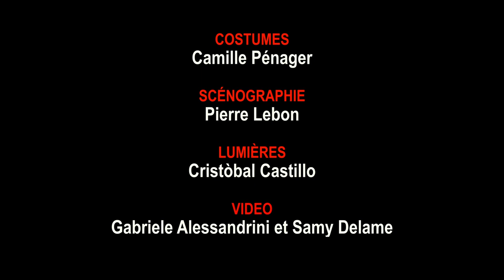LES TOURNESOLS teaser 12minutes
LES TOURNESOLS - Comédie lyrique
Production Cie Quand On Est Trois
Avec le soutien des Théâtres de Maisons-Alfort,
et de la Ville et du conservatoire de Vincennes.

CHOREGRAPHIE et ASSISTANTE à la MISE EN SCÈNE : Alma de Villalobos
COSTUMES : Camille Pénager - SCÉNOGRAPHIE : Pierre Lebon
LUMIÈRES : Cristóbal Castillo
Avec
Edwige Bourdy, Bernard Pisani et Pierre Méchanick
Gilles Bugeaud, Pauline Gardel et Emmanuelle Goizé
CLARINETTE, CLARINETTE BASSE, SAXOPHONE ALTO :
François Miquel - CONTREBASSE : Tom Laffolay - ACCORDEON : Laurent Derache

Contact compagnie : 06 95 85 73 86

Tourné lors de la représentation générale du 28 janvier 2023 et de la
représentation du 29 janvier 2023 à l’Auditorium Jean-Pierre Miquel à
Vincennes.